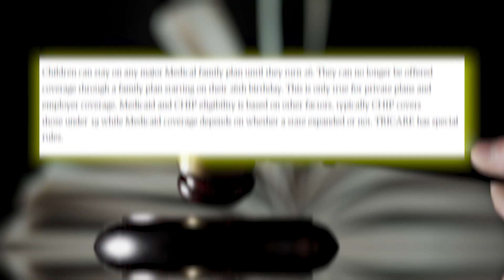Adulthood on Hold: Major Reason Behind the Delay!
In this video, I'm sharing with you the major reason behind the delay in adulthood – and it's not just college! According to a recent study, the number one reason people are delaying adulthood is due to the fact that they're not sure if they're ready for it.

Whether you're a student or a professional, it's important to take the time to assess your readiness for adulthood. If you're not sure if you're ready for adulthood, then you may want to hold off on making any big decisions until you're more certain. After watching this video, you'll have a better idea of why adulthood is on hold for so many people and what you can do to help speed up the process!